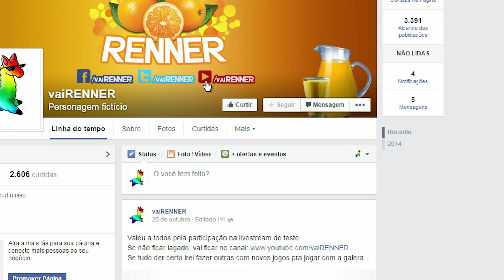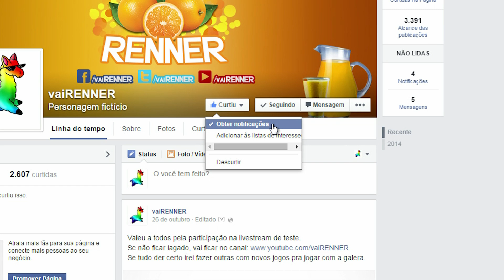Especial - Sobre o canal, agradecimentos e comenta